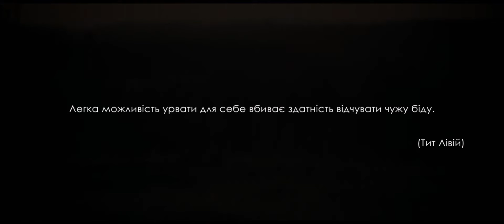Антитіла - Їдем Їдем